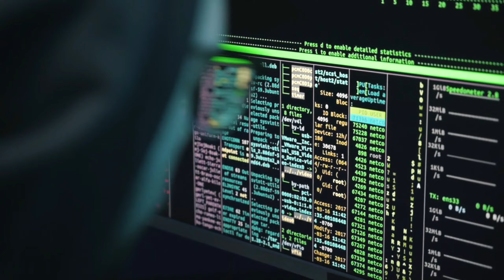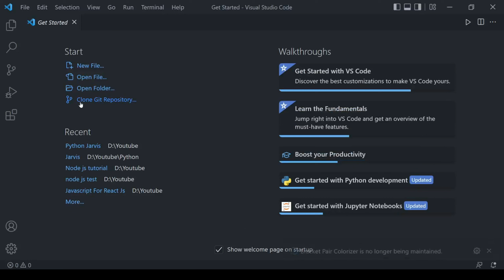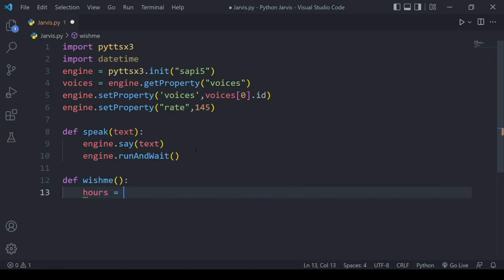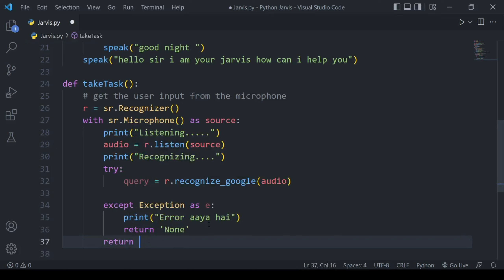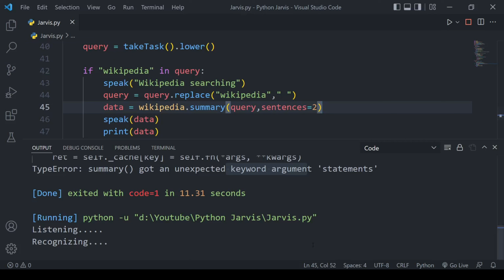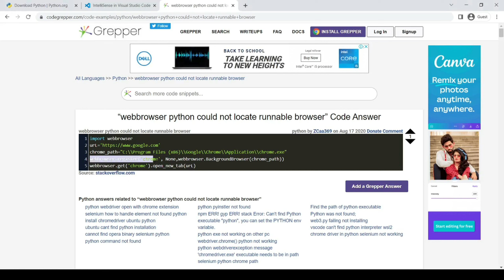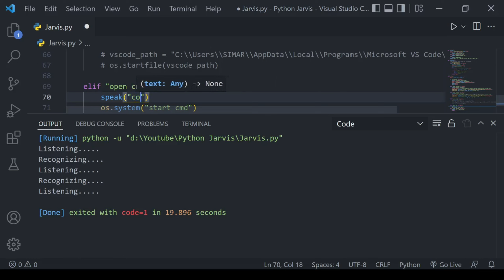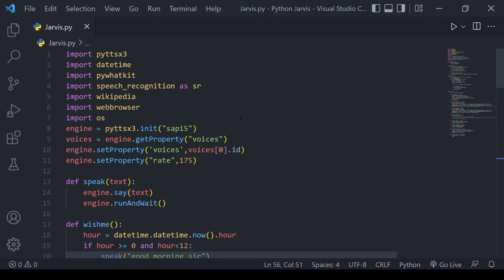Advance Iron Man Jarvis A.I Using Basic Python In Hindi | Python Project For Beginners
Hey Coders 😃 Today I Created Advance Iron Man Jarvis A.I Using Basic Python In Hindi  Video For You. In this video, we will create Jarvis ai desktop assistance using python. It takes our voice command and it will do all the tasks which we want it to do like opening the software, searching on google, opening a website, and many more... So If You Are New To My Channel And You Like My Content  Then Don't Forget To Subscribe  And Like My Video 🔥.
SOURCE CODE IS HERE:
IGNORE THE TAGS
,python jarvis,
,python ai assistant,
,jarvis ai,
,python iron man ai,
,python ai,
,how to make jarvis in python,
,jarvis python,
,jarvis in python,
,python voice assistant,
,how to make jarvis,
,how to make ai in python,
,python projects,
,jarvis using python,
python jarvis
python tutorial
python programming
python jarvis
python project
python project for beginners
python ai